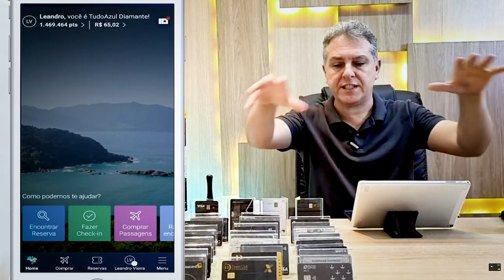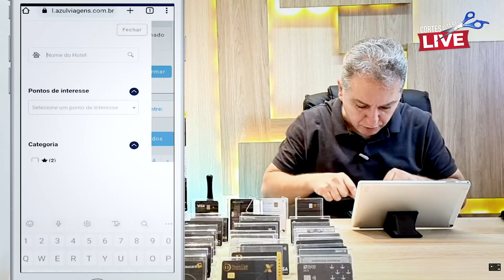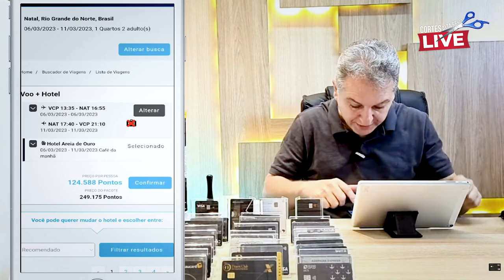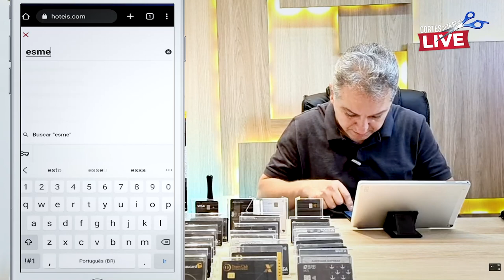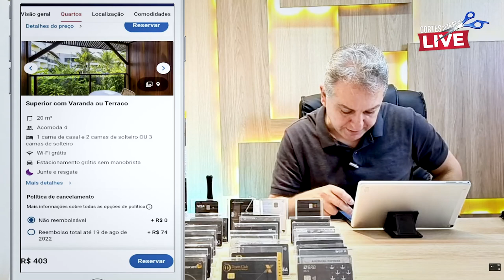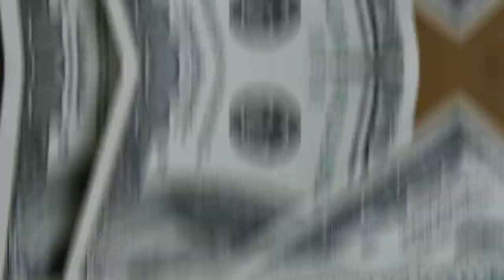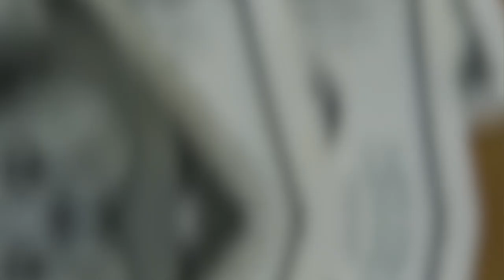💳HOTEL E RESORTES DE GRAÇA ATRAVÉS DE SEUS PONTOS E MILHAS. SAIBA AQUI COMO ACHAR FÁCIL.